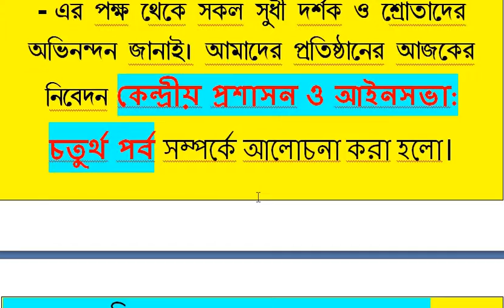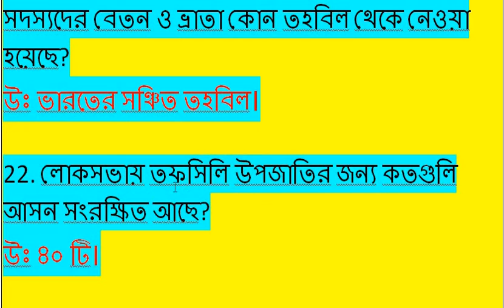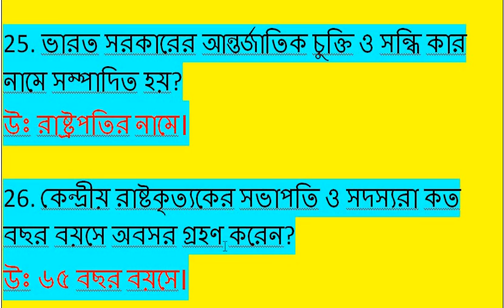Central Administration and Legislature:Part-IV//কেন্দ্রীয় প্রশাসন ও আইনসভা: চতুর্থ পর্ব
This video RRB Gr-D G.K in Bengali/ Central Administration and Legislature:Part-IV//কেন্দ্রীয় প্রশাসন ও আইনসভা: চতুর্থ পর্ব /railway group D and C/ WBCS / PSC/ COMPUTER  / All Competition Examination/ General Knowles  -2019